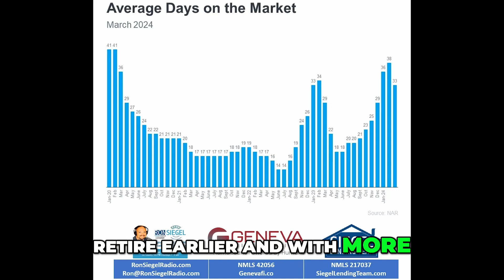How to Eliminate Debt and Retire Early - A Guaranteed Program for Financial Freedom RonSiegelRa...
How to Eliminate Debt and Retire Early - A Guaranteed Program for Financial Freedom